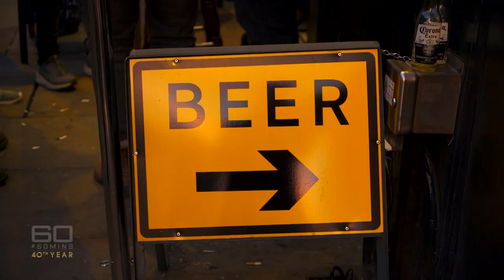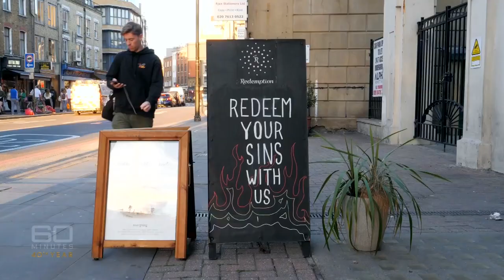Study says just one drink a day could be deadly | 60 Minutes Australia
The sobering news, which has just been reported in the prestigious Lancet medical journal, is that there is no such thing as safe drinking. That means, contrary to popular opinion, even one glass a day of our favourite tipple is detrimental to our health. And the report’s authors could not be more blunt: just like tobacco and obesity, alcohol is a killer, claiming more and more lives while most of us remain in blissful denial about how much we really drink.